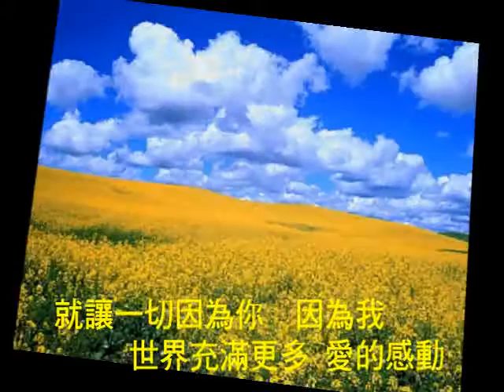國語善歌 活佛老師慈悲 因為你因為我